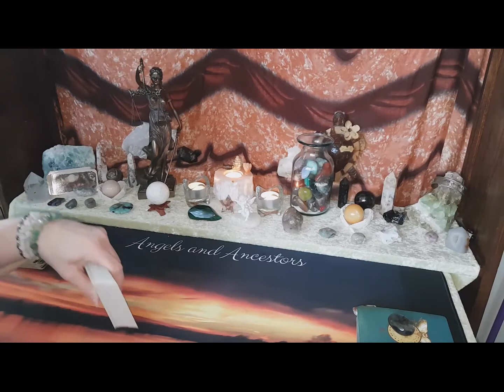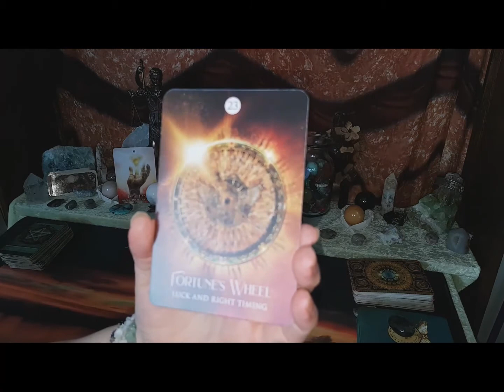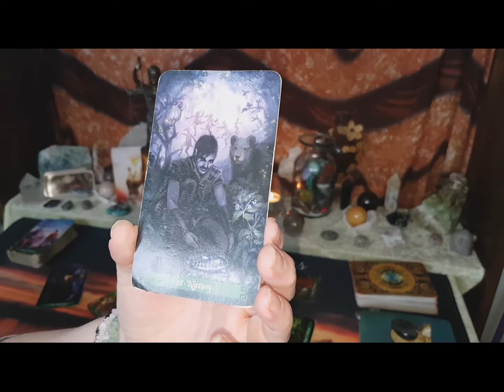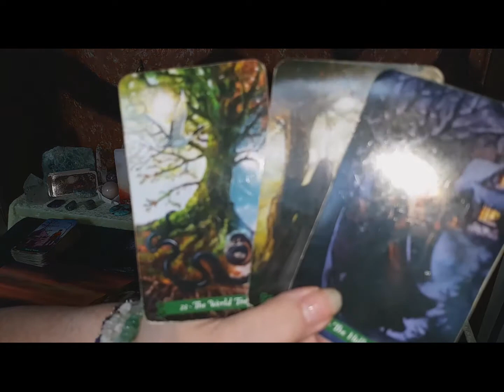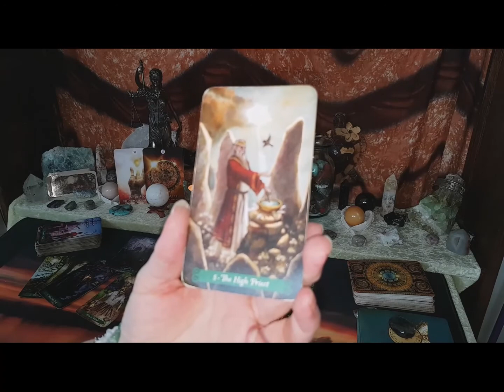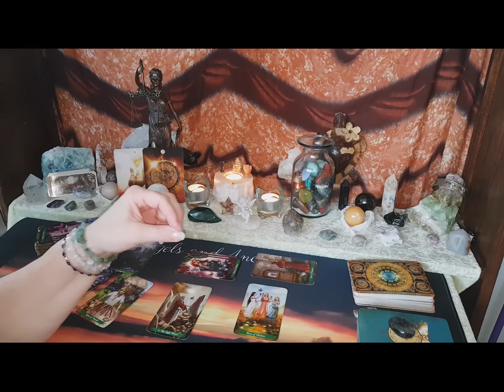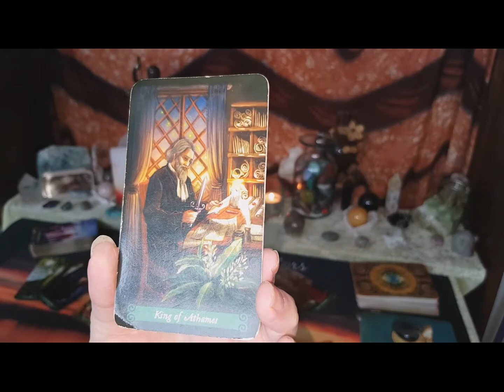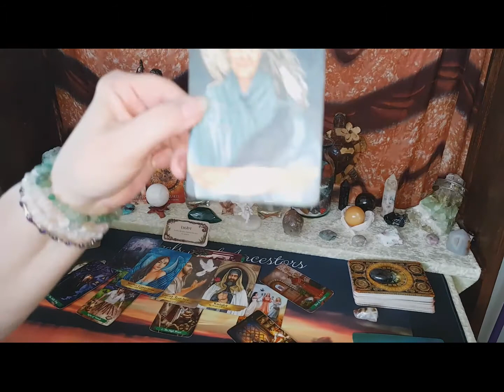Taurus WTF Tarot Reading 21-28 Feb, The universe has your back, dont block It!, Time for a change!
Taurus WTF Tarot Reading 21-28 Feb, The universe has your back, don't block It!, Time for a change!

Welcome to Angels and Ancestors ...
 I am so grateful for your energy and participation, Thank you!
Bright Blessings,
Jo -  Angels And Ancestors